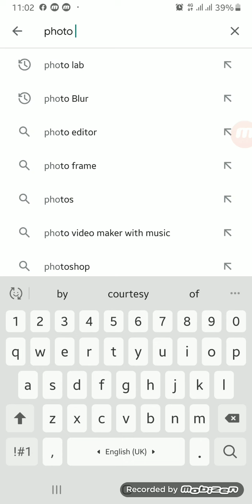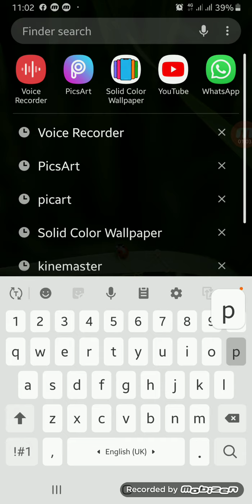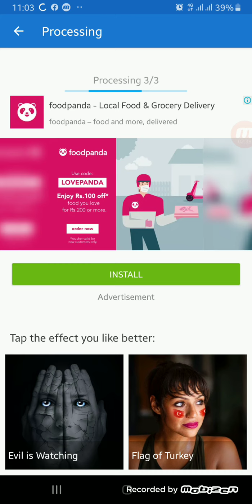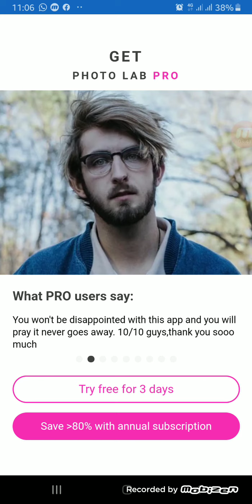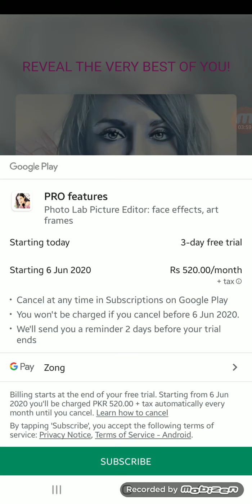How to edit your photo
How to edit your photo on mobile new 2020
Asslamoallikum friends ap koi bi technology video dekhna chahy to ap ko is channel ma mily gi
Thankyou friends